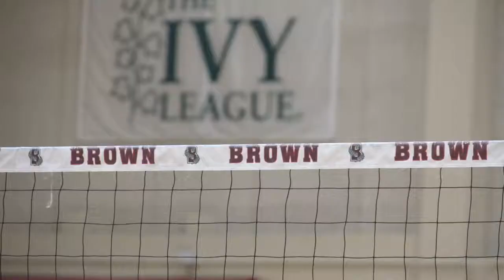Feature: Volleyball 2019 Season Preview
Brown volleyball head coach Ahen Kim, senior captain Makena Ehlert, and sophomore captain Paris Winkler look ahead to the start of the Bears' 2019 season.